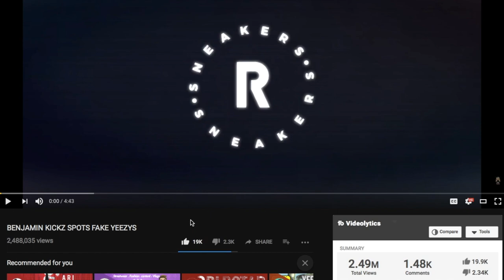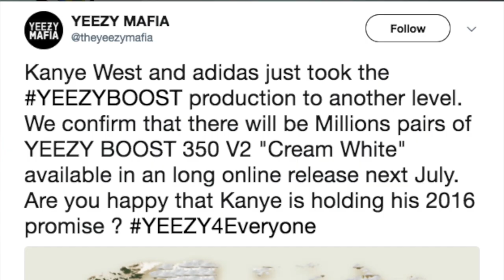YEEZYS ARE DEAD!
The yeezy hype is officially dead...

-MY LINKS-
MY KNIFE